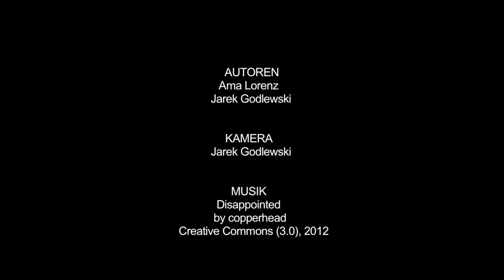Null Bock auf...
Es gibt viel, wogegen oder wofür man sich einsetzen kann. Wir haben uns mal umgehört, was euch so auf die Nerven geht und wofür ihr euch einsetzen würdet.

Autoren: Ama Lorenz/Jarek Godlewski
Kamera: Jarek Godlewski